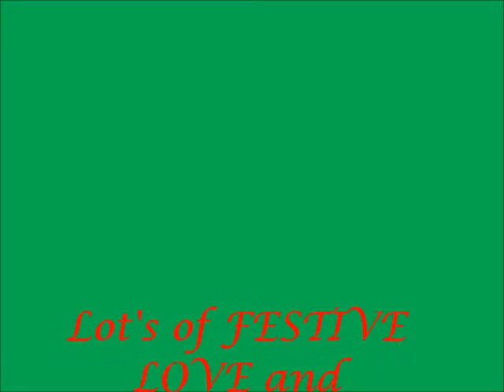James Dawson's Christmas Vlog.wmv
2012 has been such a great year for me and Hollow Pike that I wanted to say a BIG THANK YOU to everyone who's helped. Merry Christmas 2012 and a happy new 2013!